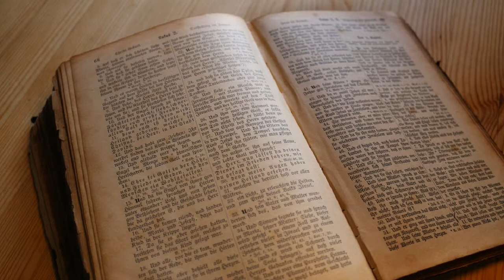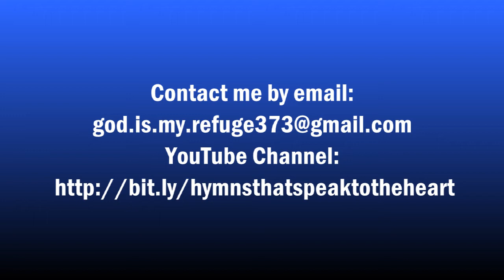Linda Stewart: Until Then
I am so blessed to have been able
to complete a solo CD including
songs I sang throughout the years.
The traditional Christian hymns
are my favorites, and I am hoping
you will enjoy them too. There
are 18 songs, many accompanied
by two different professional
organists, and some I sang as
I played the guitar. If you read
the titles, they present a
message of their own. If you
would like to give a copy of
the disk to someone, encourage
them to look on the inside, as
that alone will share a message
of good news to them. Here is
the list of songs and also a
paragraph that appears on the
back of the insert of the CD.

1.  The Light of the World Is Jesus.
2.  There Is a Fountain.
3.  Whiter Than Snow.
4.  I Heard the Voice of Jesus Say, "Come Unto Me and Rest."
5.  Jesus Paid it All.
6.  Now I Belong to Jesus.
7.  Jesus Loves Me.
8.  My Faith Has Found a Resting Place.
9.  I'm on the Winning Side.
10.  'Tis So Sweet to Trust In Jesus.
11.  Jesus Never Fails.
12.  More About Jesus Would I Know.
13.  The Sun's Coming Up In the Morning.
14.  Until Then.
15.  Will There Be Any Stars In My Crown.
16.  Thanks to God for My Redeemer.
17.  Happiness Is to Know the Savior.
18.  Only Trust Him.

I came to know the Lord as my
personal Savior from sin when
I was 16 years old.  It was then
that I learned that Jesus died
in my place and took the punishment
I deserved for my sins.  Now I
have total assurance of a place
in heaven because of His sacrifice
alone for me.  Nothing in my hands
I bring.  Simply to His cross I
cling.  It gives me much joy to
sing about my Savior, Lord, and
Friend.  I hope you will be blessed
too, and that you will be led to
think about the significance of
the words of these songs.

The price of one CD is $12.  If
you want to give any as gifts,
you can order 3 of them for $30.
There are 18 songs on the disk.